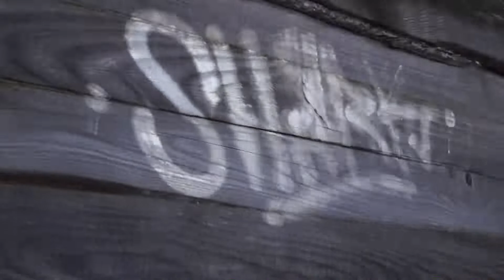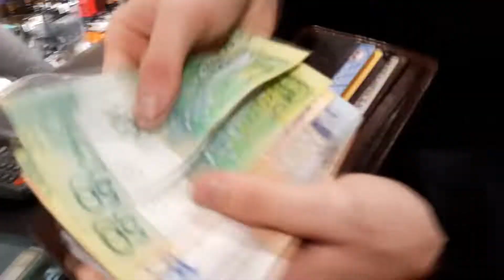ОБНОВИЛ БАЙК #2/КАК ПОСТАВИТЬ ГРИПСЫ!